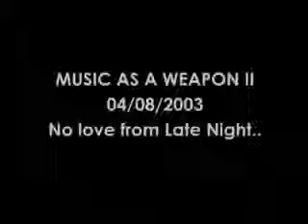Too Metal for SNL